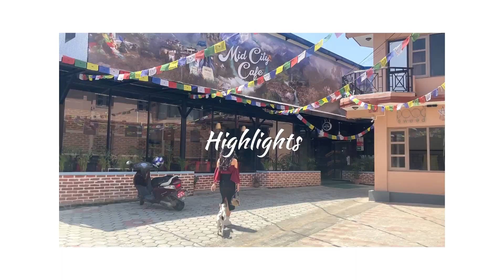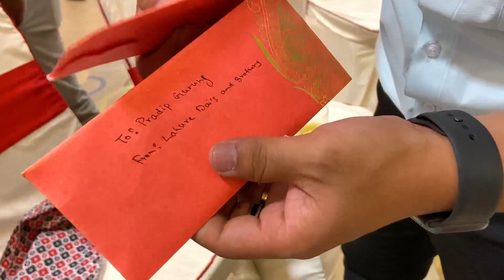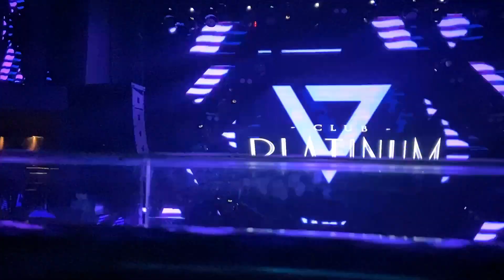Weekly vlog || my face on mural art || attended reception || roaming around ktm.